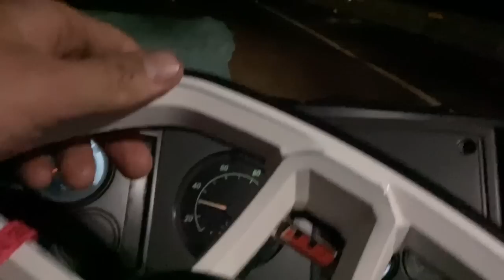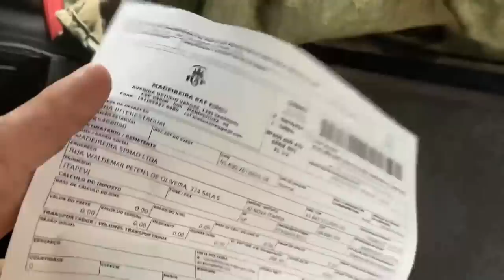ACIDENTE COM CAMINHÃO PAROU TUDO! A PISTA TA FECHADA!